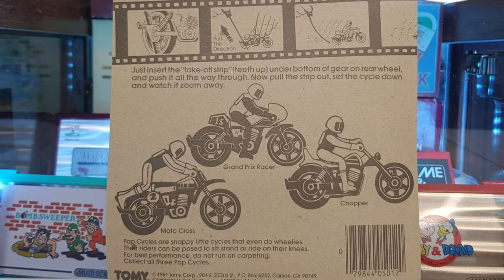VINTAGE RIP CORD TOYS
Vintage pull cord toys